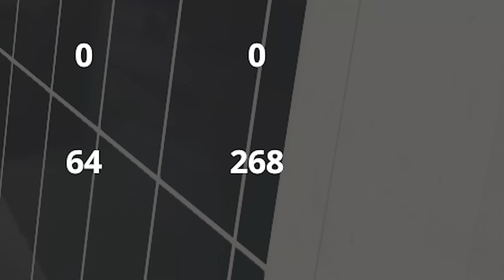Wir sind unendlich lange Busse und versuchen uns umzubringen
Wir spielen Snakeybus